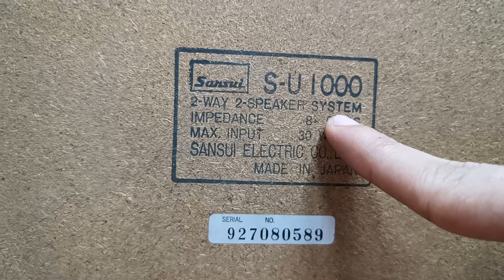Sansui 2 Way Spekarer System 8 Ohms Made In Japan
For Sale